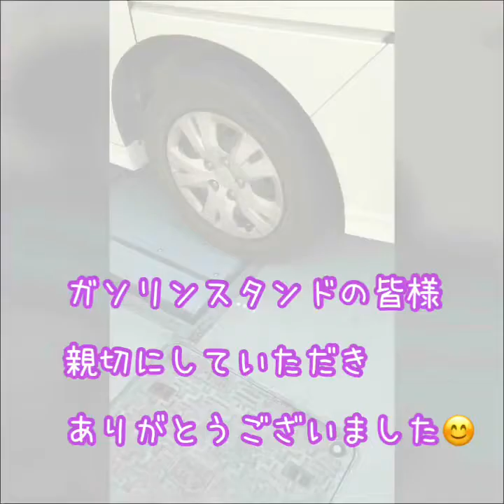お正月早々ハプニング。In a tire, nail! Puncture! Accident!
走行中前のトラックから
落ちた廃材の一部を踏んで
しまったようです。

大事にならなくて良かった。

ガソリンスタンドの皆様

In a tire, nail! Puncture! Accident!